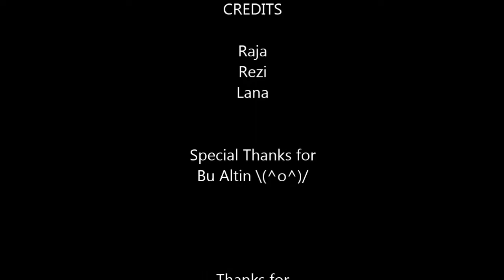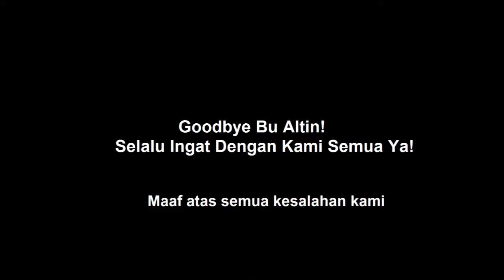Grade 9 - Short Movie (Arts Project)